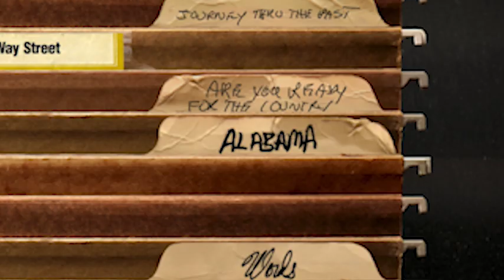Alabama - Neil Young Archives